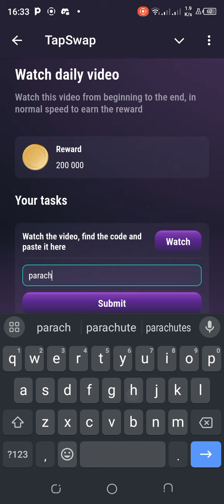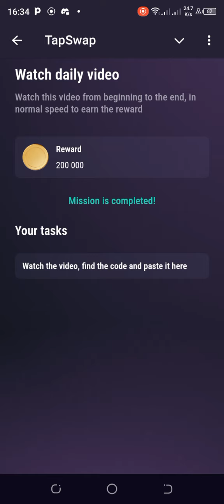TAPSWAP CINEMA CODE2 JULY 16 | Crypto Is Real Money| Will Cryptocurrency Replace Fiat Money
TAPSWAP CINEMA CODE 2 JULY 16 | Crypto Is Real Money| Will Cryptocurrency Replace Fiat Money?